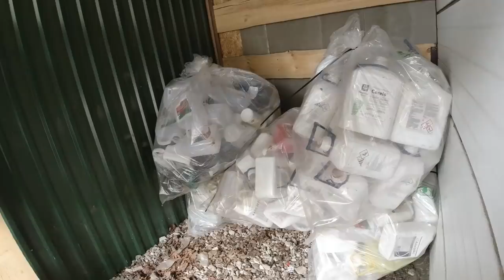#14 Garažo tvarkymas, Case'o tepalai ir kiemo apžvalga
Tepalas ir toliau bėga, teks keisti dangtelio tarpine
Jeigu kas įdomu būtinai klauskite- stengsiuosi atsakyti!